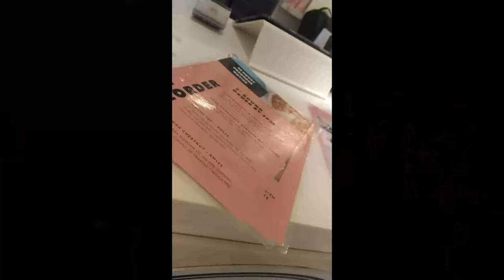What is it like to taste ice creams made with no milk! | Vegan Icecreams | Xploring Cities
So I have been going around KL for more than a month and Came to know about this ice-cream store chain called Kind Kones. They Sell Vegan, Gluten-Free and Healthy Ice Creams in KL
Address:-
Kind Kones
F.29, Level 1, Bangsar Village,
1 Jalan Telawi 1, Bangsar Baru, 59100 Kuala Lumpur,
Kuala Lumpur Federal territory